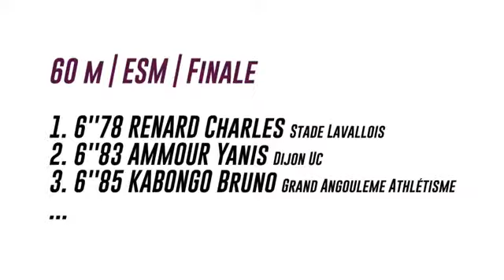Aubière 2018 Finale 60 m Espoirs M Charles Renard en 6''78